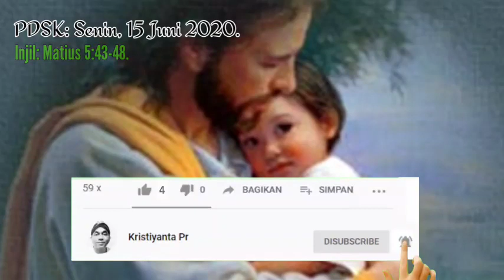Mencintai Musuh -Tresnanana Mungsuhmu! Renungan Harian 16 Juni 2020